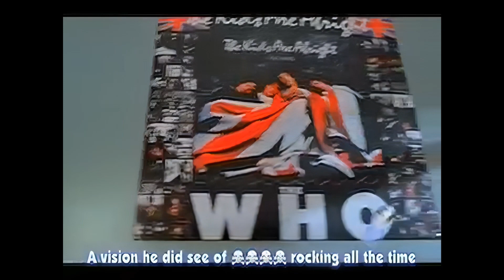Tenacious D - Kickapoo (Instrumental karaoke)